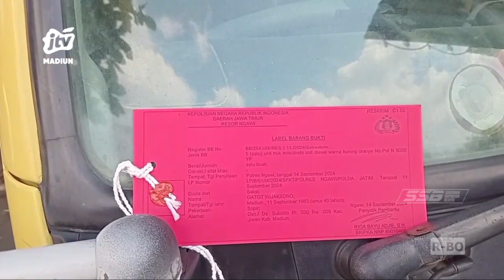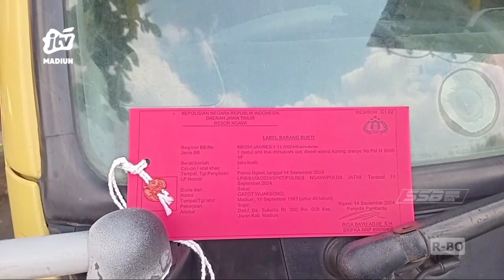NGAWI - Polres Ngawi Ungkap Kasus Pembajakan Truk Pengangkut Cabe